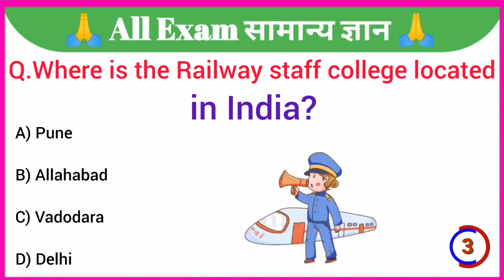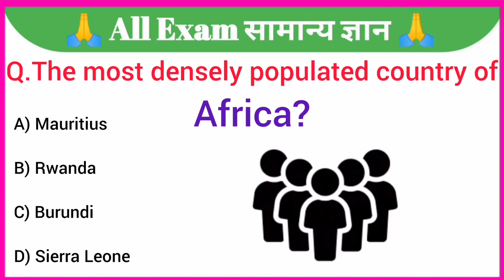GK Question || GK In English || GK Question and Answer || GK Quiz